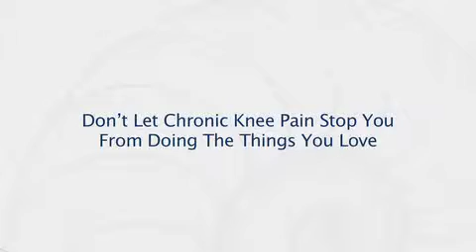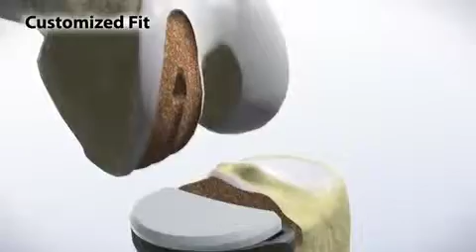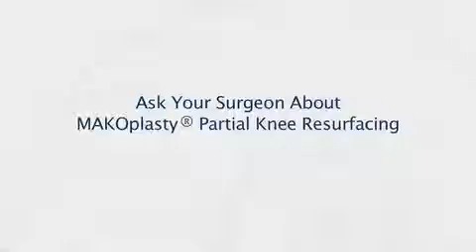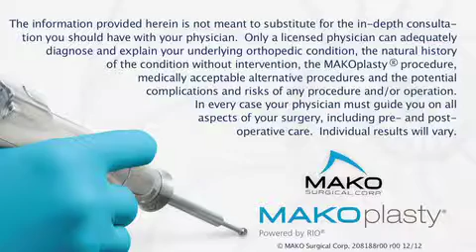MAKOplasty: Robot-Assisted Partial Knee Resurfacing Testimonial